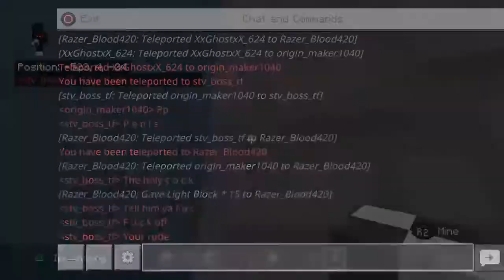City bois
I LIKE TO DO MINECRAFT AND FORTNIGHT VIDS I SOMETIMES DO GTA AND OTHER GAMES ALSO TELL YOUR FRIENDS ABOUT MY CHANNEL